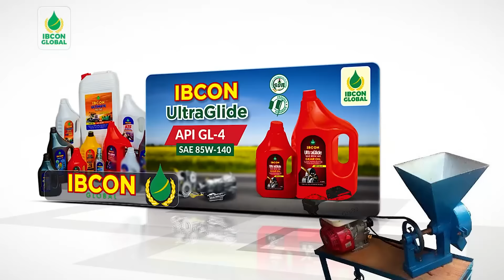HADIZA GABON: Lukman Labarina @saseen10 ya fadi babbar matsala ta Kannywood.